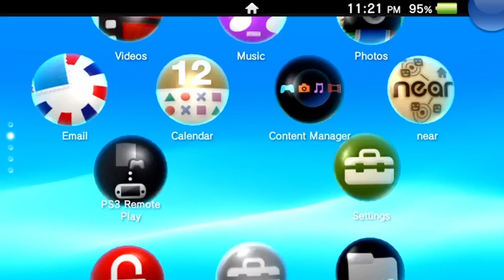WORLD CUP QATAR